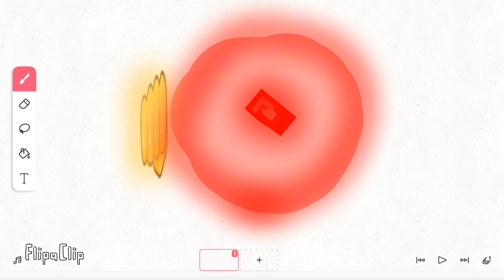what it is like to be in flipaclip